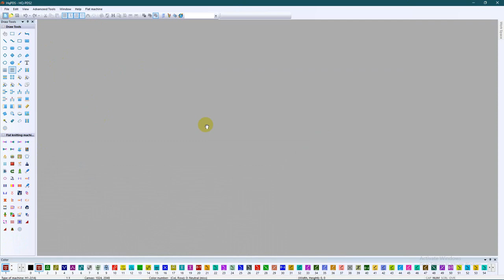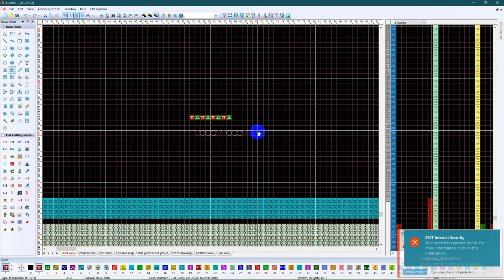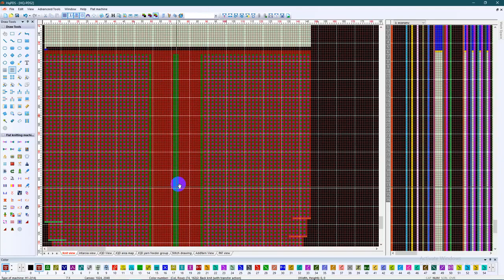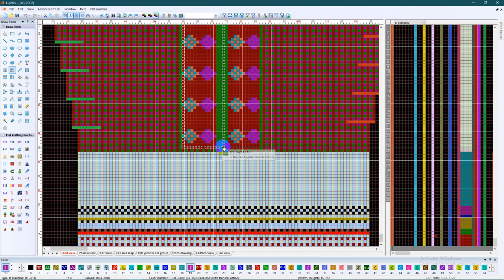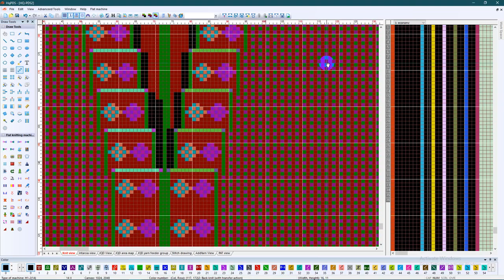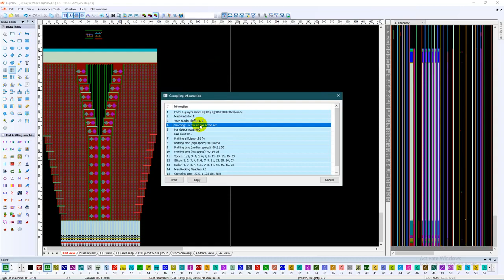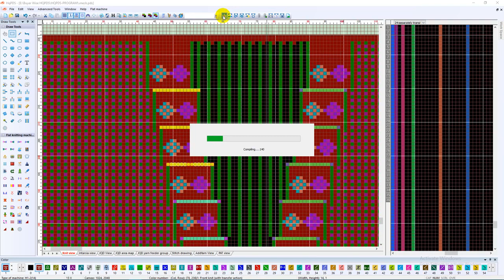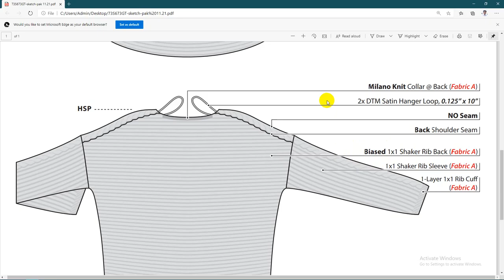How To Create a V Neck Cable and 1x1 Shaker Fashion Multi Plase. Easy Crate Program By Hqpds.